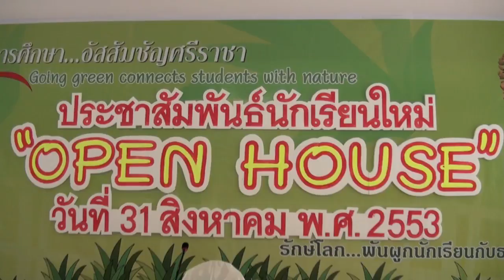OpenHouse 53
Assumption College Sriracha